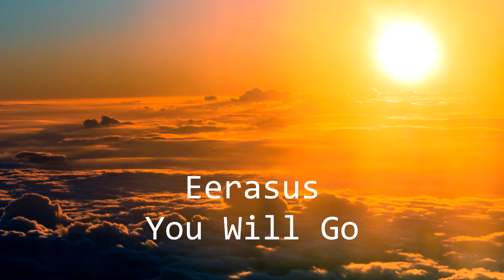Eerasus - You Will Go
This song is mixed in this playlist (Track 20)